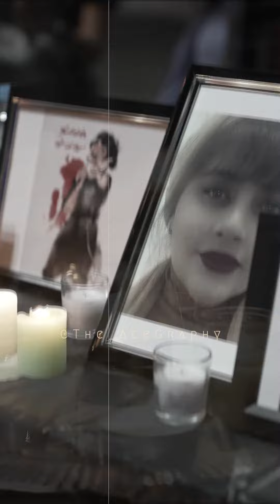به یاد عزیزانی که از دست دادیم 😞🖤 In remembrance of those we’ve lost in IRAN ✊🏼💚🤍❤️‍🩹✊🏼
7th of October Brisbane, Australia